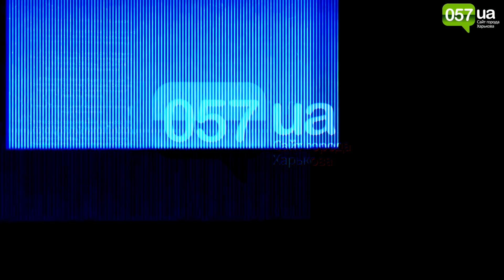Кернес: "завод Коксохим надо куда-то убрать из Харькова"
На тридцать седьмой сессии Харьковского городского совета VII созыва Кернес поднял вопрос Коксохима.

Геннадий Кернес заявил, что виделся с директором "Коксохима" и потребовал у того установить фильтры.

"То, что происходит на Коксохиме, то все в ауте. Я сегодня говорил с директором предприятия и сказал ему - они должны платить зарплату и работать удобно для всех. Они должны установить новые фильтры и прочее. Никто не даст в обиду горожан, которые там живут. Мы будем следить за каждым шагом. Так не бывает, что предприятие работает - все болеют. Я считаю, что "Коксохим" надо куда-то деть с города", - заявил Кернес.